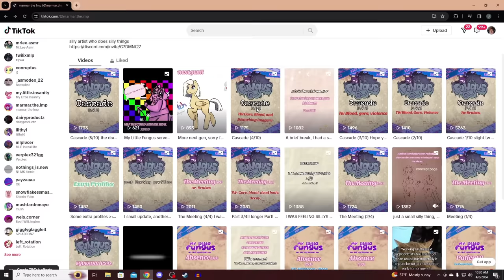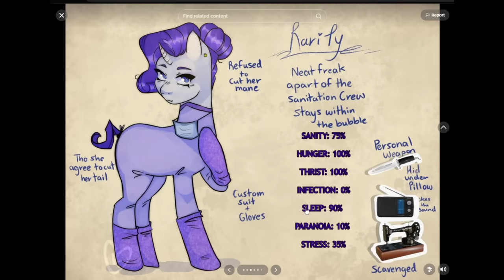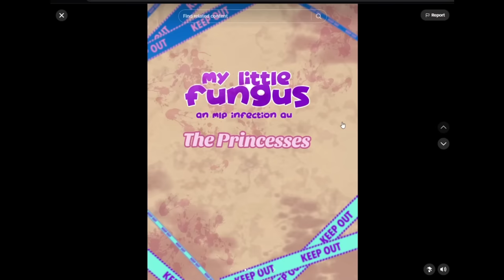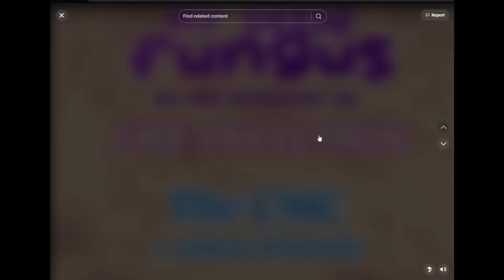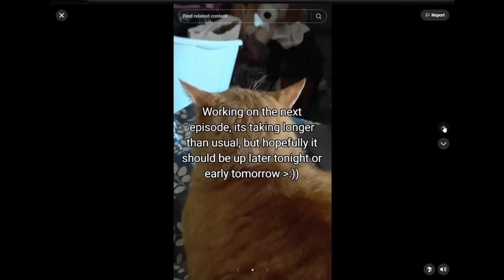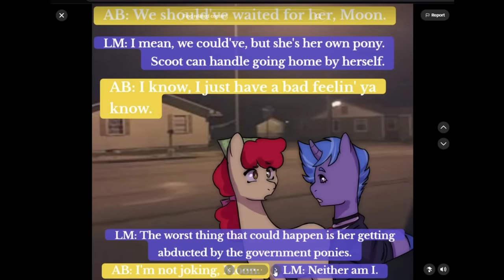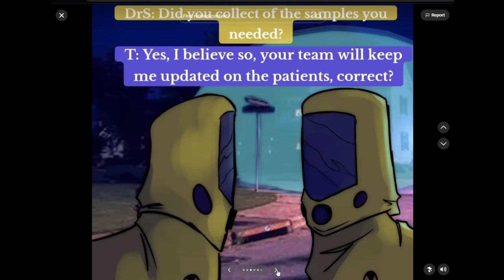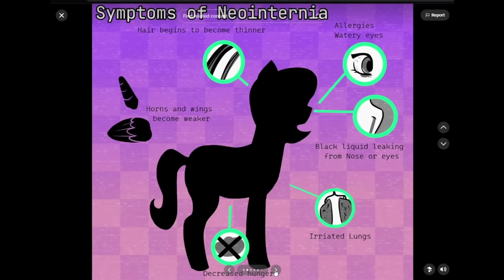My Little Fungus (MLP Horror)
This one by Marmar (a good friend of mine) is really solid
it has a few error's when it comes to the spelling from time to time
but its barely recognizable!
its super well drawn and the story is intense and catches my attention!
its super good!

Discord server!

-Social Media-